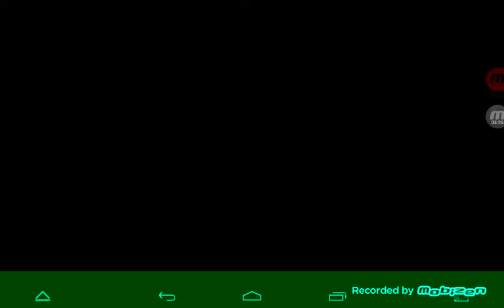Mini call of zombies #5 with harybo and enrico ditched enrico harybo dead live stream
Harybo